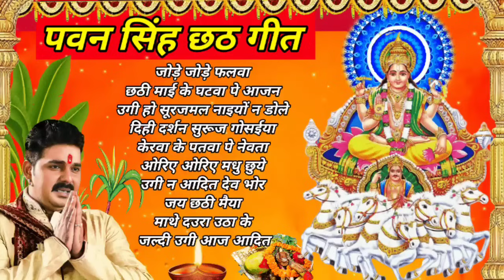पवन सिंह छठ गीत !! chhath song !! bhakti song !! छठ गीत !!